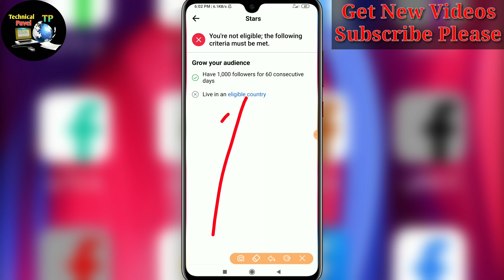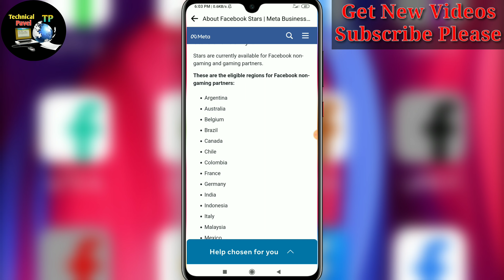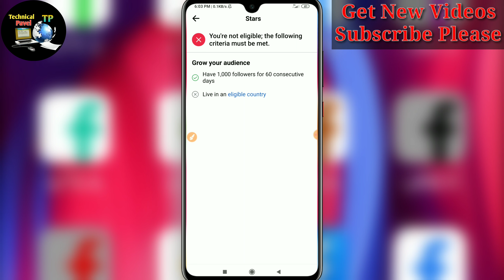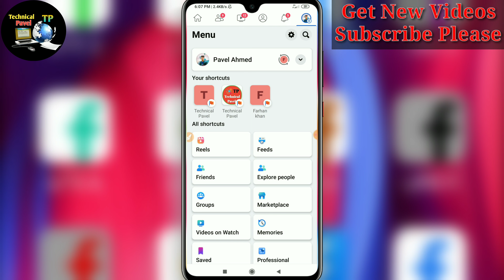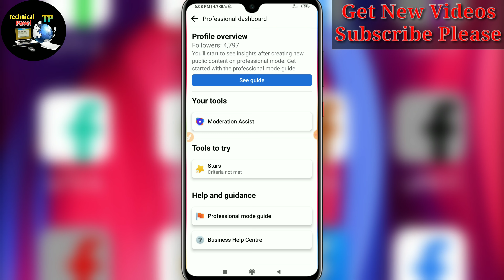টাকা ইনকাম করুন Facebook Stars থেকে। Earn money from facebook star। Facebook stars new update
facebook stars earn money
facebook star
fb star
how to earn money from facebook star
facebook star tools
new way monetization facebook
earn money facebook reels